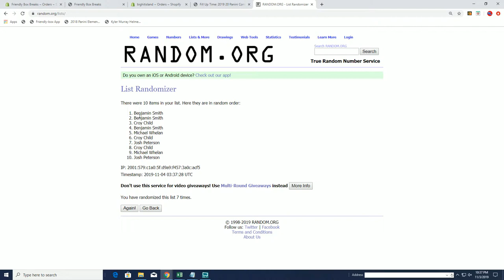2019 20 Panini Contenders Draft Basketball Hobby Box FILLER D ID 19PANCONTBBFNL204